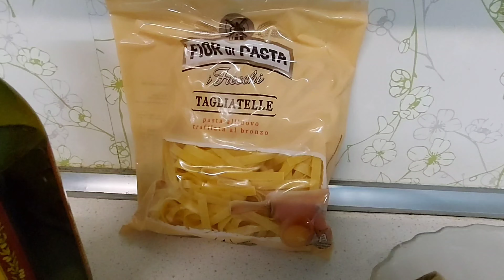MAMI Manok AT PRIDE Manok